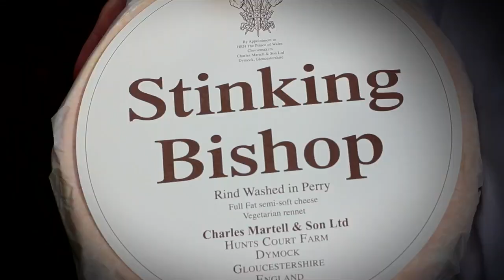Taste of Gloucestershire 2017 - Outstanding Contribution to Food and Farming